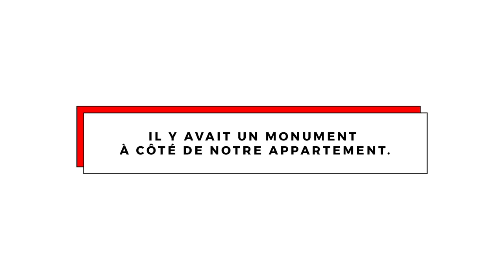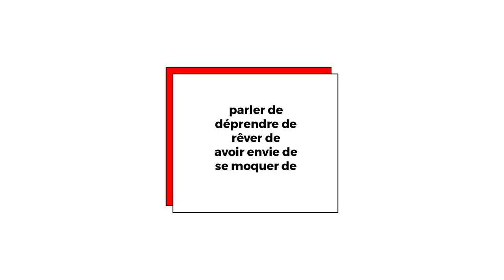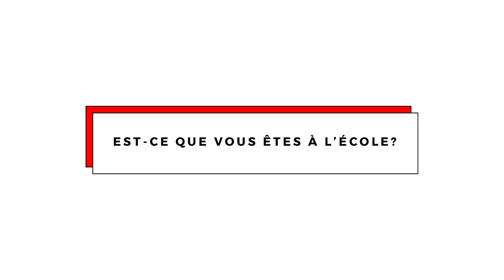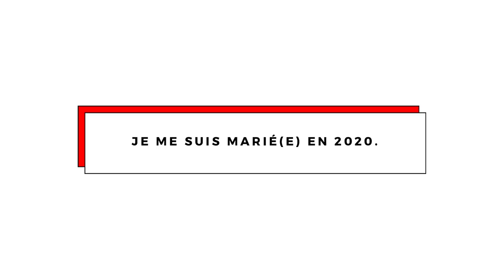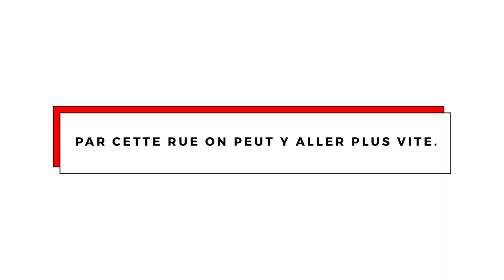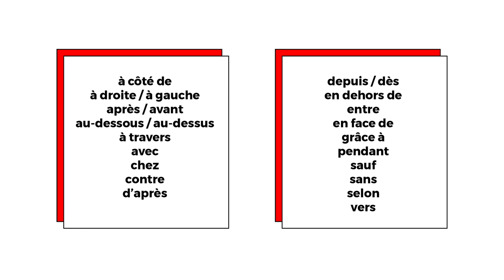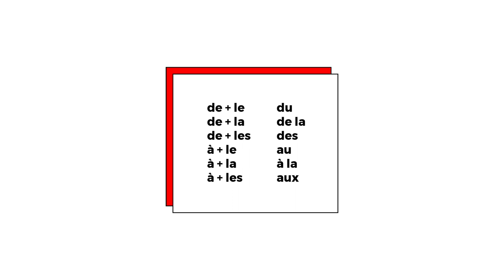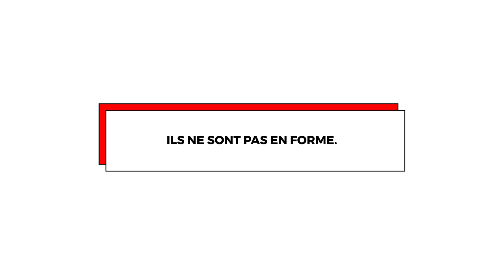Francia prepozíciók – Tou Can Do It Nyelvtanulás – 119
Francia prepozíciók. Tanulj franciául Toucan-al. Francia nyelvtanulás egyszerűen, ábrákkal, és gyakorló feladatokkal.

A Tou Can Do It Nyelvtanulással vizuálisan tanulhatod meg a nyelvek rendszerét. Meg tudod csinálni.